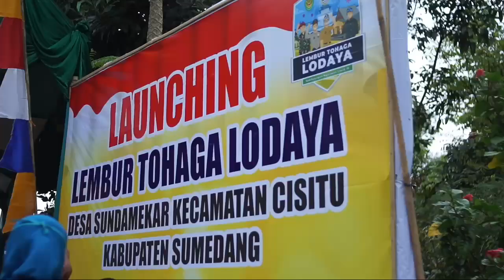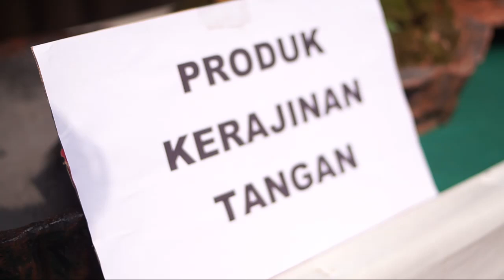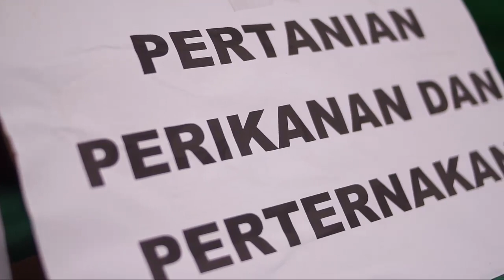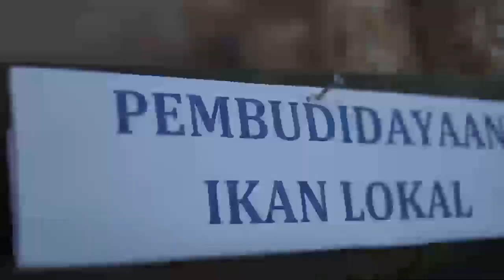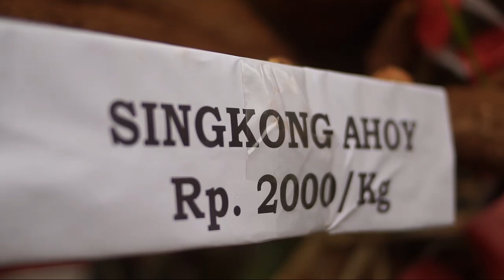LAUNCHING LEMBUR TOHAGA LODAYA Dusun Cimara Desa sundamekar kecamatan cisitu kabupaten sumedang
Tempat_dusun_cimara launching lembur tohaga lodaya desa sundamekar kabupaten sumedang, juma't 07 agustus 2020.